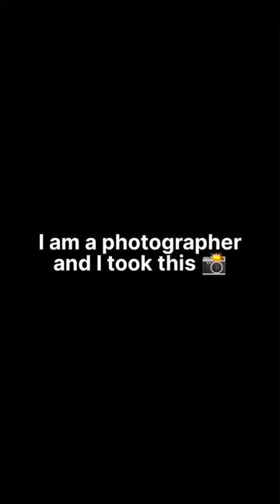📸📸📸 photography photo cow calf angus angusbeef cattle nature canon camera